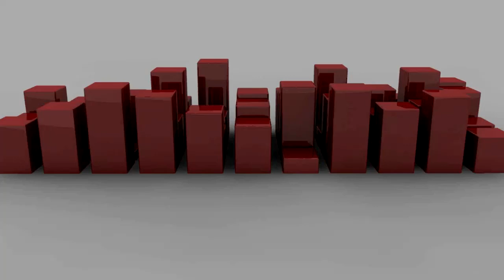Just a little c4 triple for you!